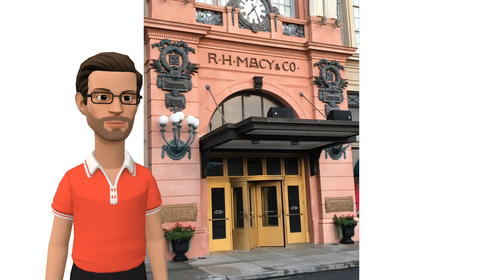The Story of R.H. Macy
This is the story of a young Quaker, who set sail on a whaling ship in 1837 and became the founder of the world's largest retailer.